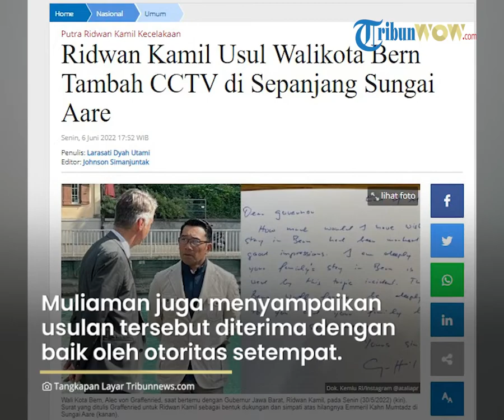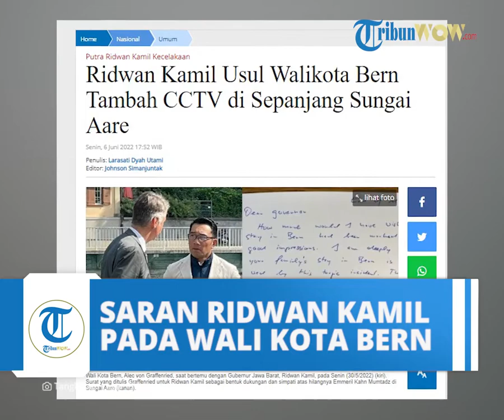Ridwan Kamil Sampaikan Usulan pada Wali Kota Bern untuk Memasang CCTV di Sepanjang Sungai Bern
TRIBUN-VIDEO.COM– Gubernur Jawa Barat (Jabar) Ridwan Kamil menyampaikan masukan kepada Wali Kota Bern, Alec Van Graffenried untuk menambah CCTV di titik-titik spot berenang yang menjadi favorit masyarakat, di sepanjang Sungai Aare, Bern, Swiss.

Hal ini Ridwan Kamil sampaikan saat Walikota Graffenried mengunjunginya di sela-sela pencarian putra sulungnya Emmeril Kahn Mumtadz, atau Eril, yang dilaporkan hilang sejak 26 Mei 2022.

Duta Besar Indonesia (Dubes RI) untuk Swiss Muliaman D Hadad mengatakan di tengah-tengah kesedihan, Ridwan Kamil memberikan pemerintah setempat masukan terkait perbaikan infrastruktur keselamatan.

“Kami bangga sekali mendengar di tengah-tengah kesedihan, Pak Ridwan Kamil juga menyampaikan masukan kepada pemerintah setempat terutama pada Wali Kota Bern. Apa yang kira-kira perlu diperbaiki termasuk usulan dari pak Gubernur agar sejumlah CCTV ditambah di sepanjang sungai yang biasanya digunakan berenang oleh warga,” kata Dubes RI pada konferensi pers terkait perkembangan pencarian Eril yang dilakukan secara virtual pada Senin (6/6/2022).

Diketahui Sungai Aare kerap memakan 15 – 20 korban jiwa setiap tahun, dan kebanyakan terjadi di musim panas.

Masukan agar otoritas Swiss menambah jumlah CCTV diharapkan melengkapi seluruh jalur sepanjang Sungai Aare yang sering dipakai untuk berenang oleh warga.

“Saya pikir masukkan ini ditanggapi dengan baik oleh otoritas setempat dan disampaikan kepada yag berwenang untuk kemudian mempertimbangkannya,” kata Dubes RI.

Tepat 12 hari setelah di dinyatakan hilang, pencarian Emmeril Kahn Mumtadz, atau Eril, di Sungai Aare, Bern, Swiss, terus dilanjutkan dalam koordinasi Polisi Maritim Bern pada Senin (6/6/2022).

Dubes RI mengatakan, saat ini di Swiss mulai memasuki musim panas.

Pihak Kepolisian Bern optimis dengan naiknya temperatur akan terjadi penambahan debit air di Sungai Aare.

Musim panas juga berarti intensitas aktivitas pengunjung di sepanjang Sungai Aare juga akan bertambah.

Peningkatan dinamika air dan manusia diharapkan akan berkontribusi dalam proses pencarian.

Artikel ini telah tayang di Tribunnews.com dengan judul Ridwan Kamil Usul Walikota Bern Tambah CCTV di Sepanjang Sungai Aare,